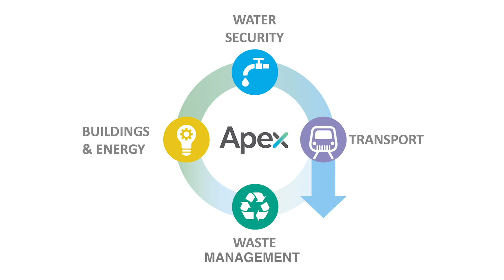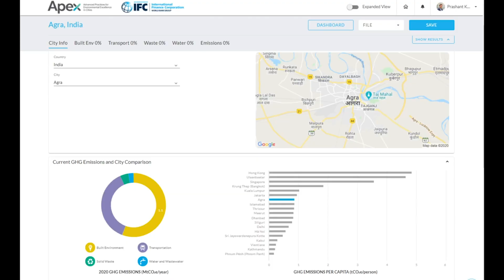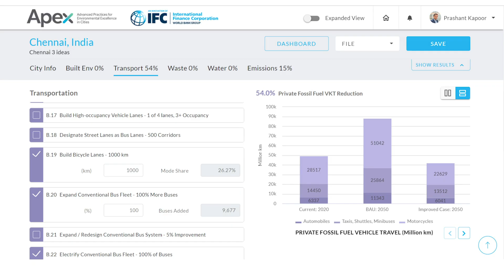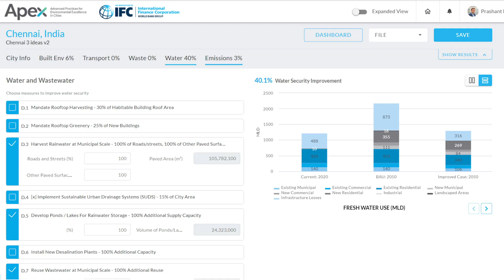How evidence-based solutions can make your city green and livable | Prashant Kapoor | TEDxGateway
“Did you know that our cities will have to become carbon neutral by the mid-21st century if we want to limit global warming to 1.5 degrees Celsius?”

In his remarkable talk, Prashant Kapoor explores various carbon neutral paths through a roadmap for a sustainable city.

He imagines a world in the coming future where our homes, schools and offices will run on solar panels installed at the rooftops thereby making cities conducive to live a healthy life.

Prashant Kapoor is the Chief Industry Specialist - Green Buildings and Cities at IFC- World Bank Group

 A champion of sustainable built environments, Prashant Kapoor, is a passionate advocate for sustainable solutions that align the interests of businesses, financial institutions, governments, and civil society.

He is the entrepreneur who created EDGE- A software application, certification system, and an investment approach to mainstream resource-efficient building growth in emerging markets. Under his leadership, IFC has created a green portfolio of commercial and residential buildings that total more than $6 billion, both directly and through financial intermediaries. He has played a critical role in developing national green building codes around the world.

He is currently leading the piloting of the APEX (Advance Practices for Environmental Excellence in Cities) Program that supports cities to transitioning to low-carbon and resource-efficient growth pathways. APEX is an interactive tool that allows cities to map out different action plans and evaluate their cost, feasibility, and impact.

Before joining IFC, He was a director at WSP consultants in London. There he led the engineering planning of Masdar City, an innovative zero-carbon city under construction in Abu Dhabi, and developed the Dubai Urban Development Framework, including a green building regulatory system for the city.

Prashant holds architecture degrees from the Manipal Institute of Technology (India) and a master’s degree in energy efficiency from Oxford Brooks University (UK). This talk was given at a TEDx event using the TED conference format but independently organized by a local community.